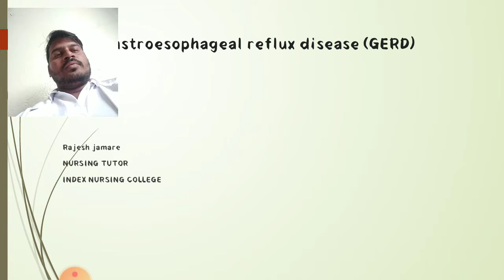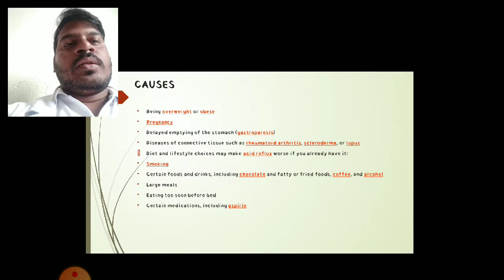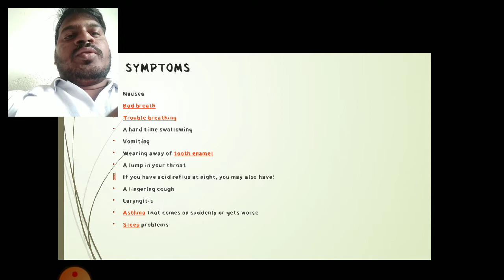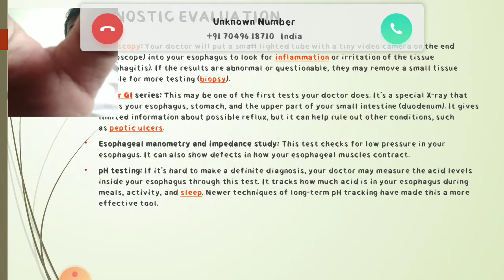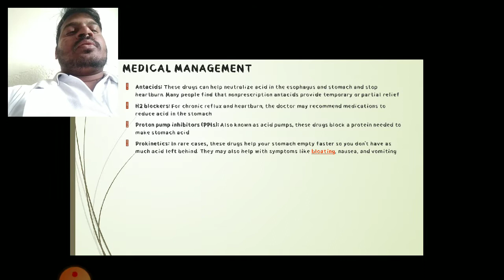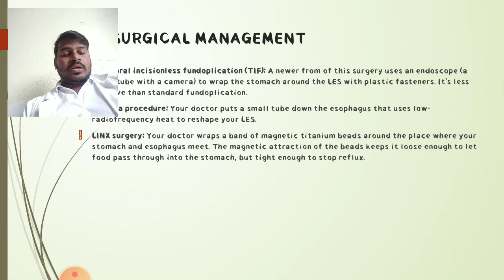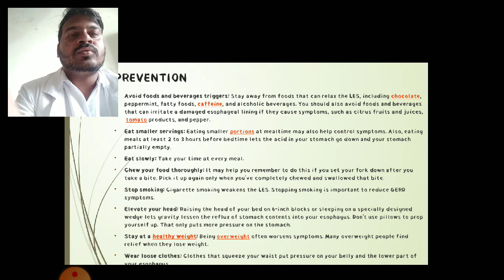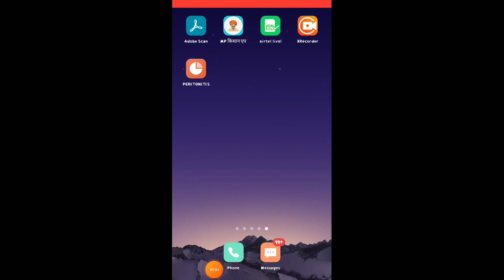gastroesophageal reflux disease